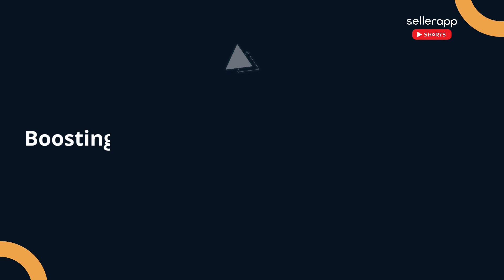Amazon Expanded Product Targeting | Elizabeth Greene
The expansion of Amazon advertising is happening at a remarkable pace, with the platform frequently introducing fresh tools and functionalities to enhance the seller experience.

One of its latest additions is the "Expanded" feature, which facilitates product targeting within Sponsored Products campaigns, making it easier and more convenient for sellers to advertise their products.

If you're looking to reach a wider audience with your ad campaigns, Amazon expanded product targeting is definitely a feature you don't want to miss.

🔹Meet the Speaker : Elizabeth Greene, Co-Founder, Junglr

Elizabeth Greene along with her husband founded Junglr, an Amazon advertising agency. She stepped into this role as a way to help other sellers, and somewhere along the journey, uncovered a deep love for all things spreadsheets and data. Wife and mom of six. If she's not at the computer exploring the latest ad update, you'll find her enjoying time with her family.

In this 2mins guide, Elizabeth provides insights on how to use expanded product targeting in bulk sheets.